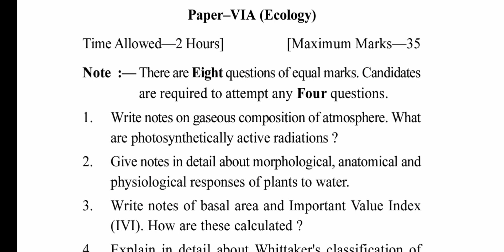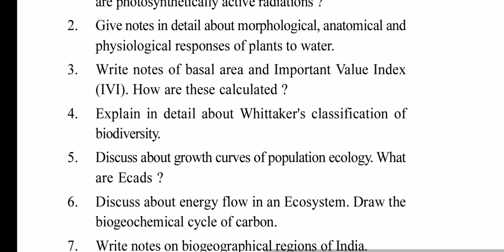Gndu BA / Bsc 6th Semester Botany Question Paper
✓ Gndu Admission
✓ Gndu Datesheet
✓ Gndu Exams
✓ Gndu Result
✓ Gndu News
✓ Gndu Notification